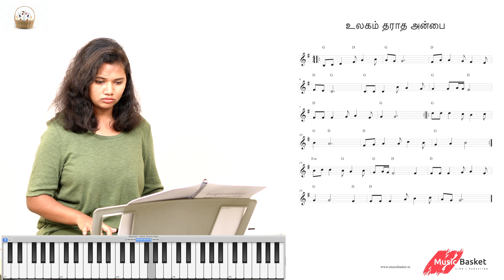Ulagam Taratha Anbai - உலகம் தராத அன்பை | Online Keyboard tutorial | music basket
Lyrics:
உலகம் தராத அன்பை
தருவாய் இயேசு பாலா
பலம் இல்லை என்ற நெஞ்சில்
அருள் கூரும் தேவ பாலா

1. வானோர்கள் சேனை பாட
மேய்ப்பர்கள் தேடி சென்றார்
மாமன்னர் பொன்னும் தந்தார்
நான் என் செய்வேன் தேவ பாலா
என் உள்ளம் உன் சொந்தம் பாலா

2. கரைகாணா துன்ப வெள்ளம்
புரண்டோடும் வேளை வந்தீர்
திருக் கைகள் மீட்டி என்னை
உம் அருகில் அணைத்து கொண்டீர்